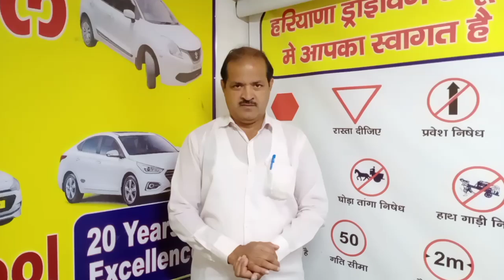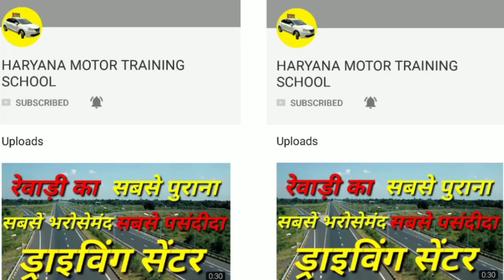जाम से निजात पाने के ठोस उपाय || CONCRETE WAYS TO GET RID OF JAMS || HARYANA DRIVING SCHOOL ||REWARI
जाम से निजात पाने के ठोस उपाय
CONCRETE WAYS TO GET RID OF JAMS
20 YEARS OF EXCELLENCE